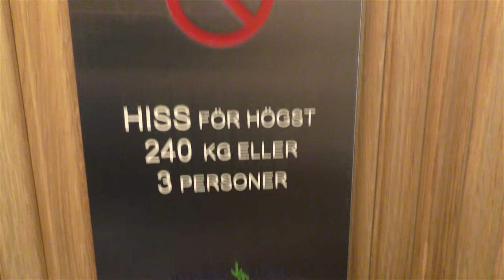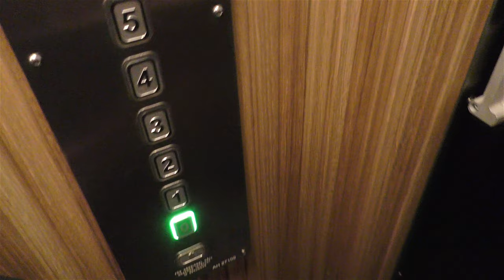JÄRNH (MB. Amsler) Traction elevator @ Lundagatan 47, Stockholm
Manufacturer:
Installation year:
Current moderniser:
Latest modernisation year:
Serial Number:
Capacity: _Kg (_lbs.) - _ Persons
Floors: _ =

Location: Lundagatan 47, Stockholm (Södermalm) SWEDEN!